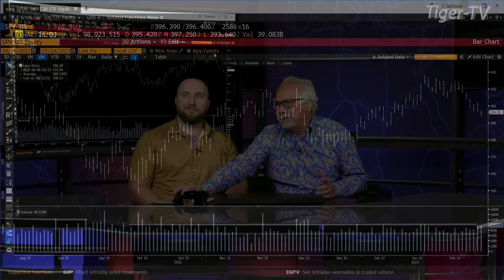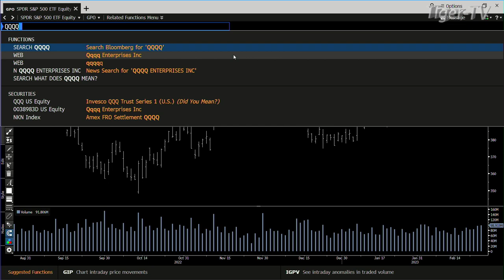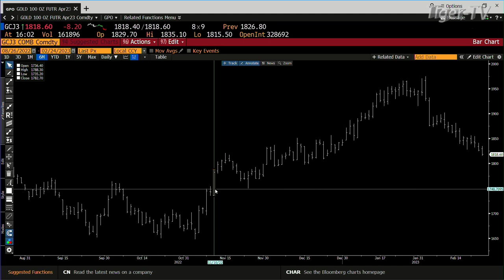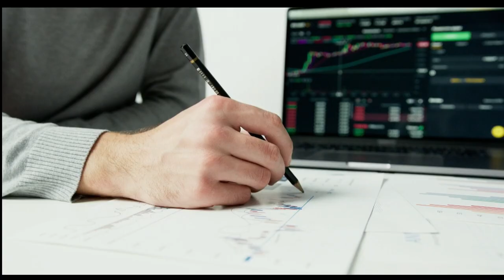February 24th, 4PM ET Market Update on TFNN - 2023